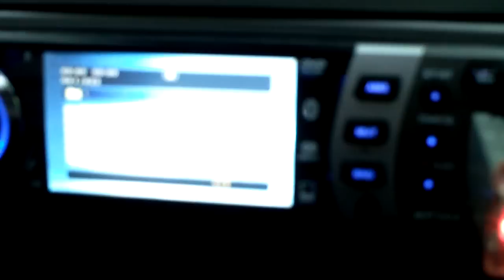burbure auchel marles